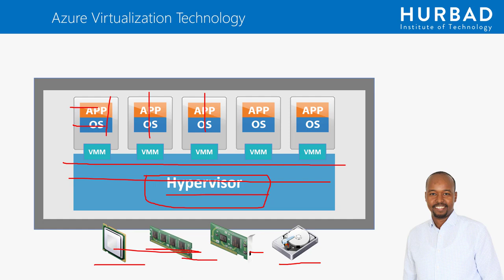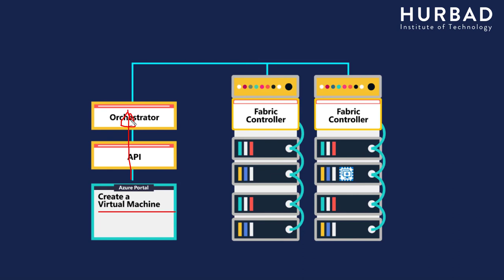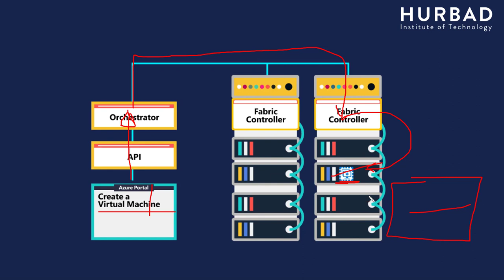Sideey u shaqeeysaa Mikarosoft Azure - AfSomali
Microsoft Certified: Azure Administrator Associate

Qofka Azure Administrator ka ah wuxuu masuul kayahay in oow sameeyo implementing, monitoring, iyo maintaining Microsoft Azure solutions, sidoo kale waxa oow maamulayo waaxaa kamid ah compute, storage, network, iyo security.

Sideey u shaqeeysaa Microsoft Azure